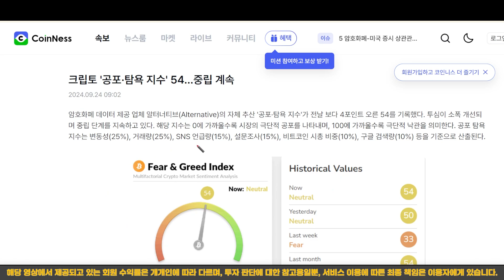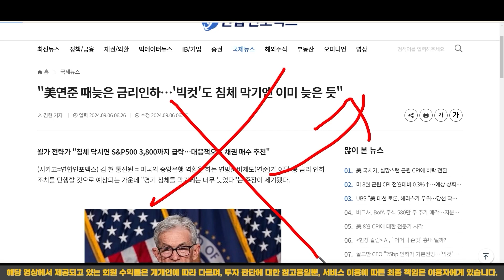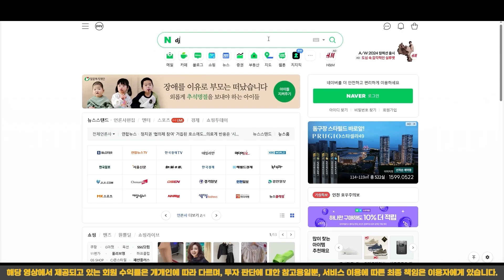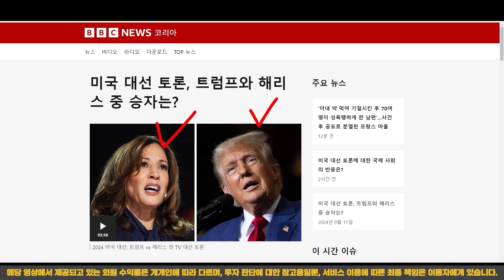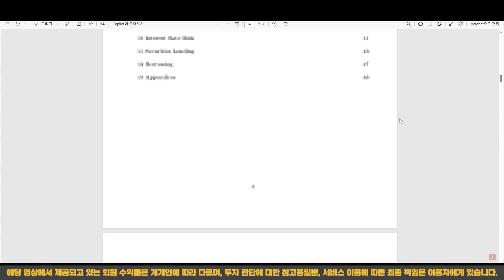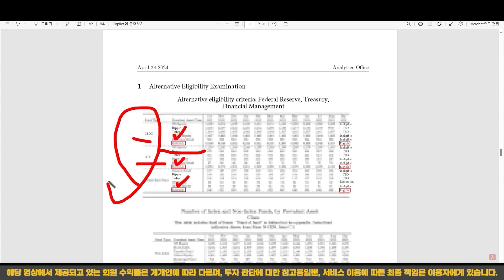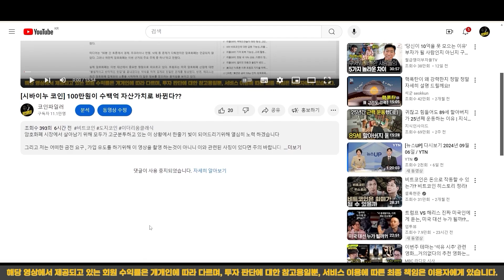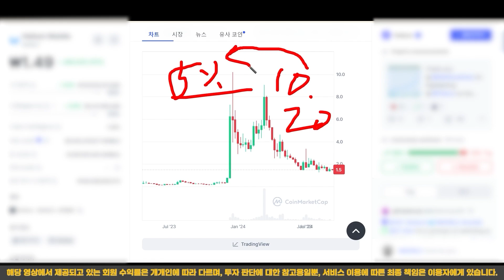[ 비트코인 전망 ] 말도 안되는것 같지만 비트코인 폭등 합니다. 최소 500%!!